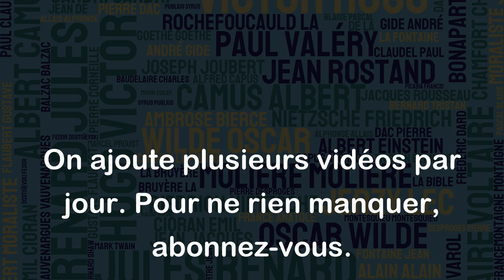Il a fallu des millions d'années à l'homme pour apprendre que la femme n'est pas une bête !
Cette citation est une réflexion sur la lente évolution de la perception de l'homme envers les femmes. Elle souligne le fait qu'il a fallu beaucoup de temps pour que l'homme reconnaisse l'égalité entre les sexes, ainsi que la nécessité de traiter les femmes avec respect et dignité. La citation de Félix Leclerc met en évidence les préjugés et la discrimination envers les femmes qui ont existé pendant des siècles, et souligne l'importance de continuer à travailler vers une égalité totale entre les sexes.